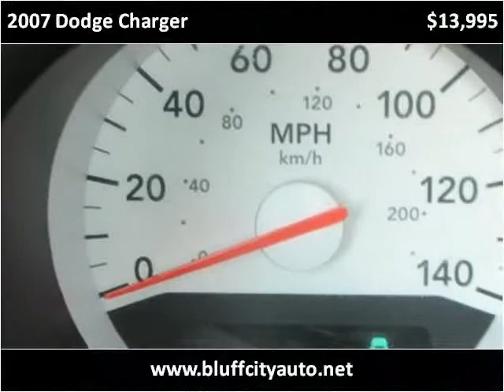2007 Dodge Charger available from Bluff City Auto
This 2007 Dodge Charger is available from Bluff City Auto.